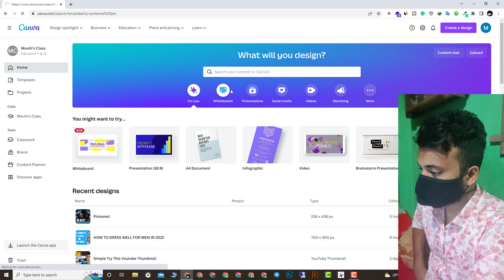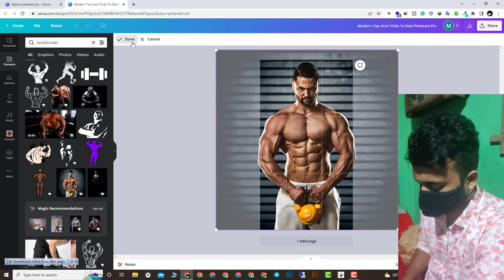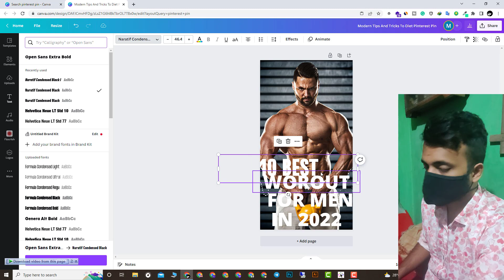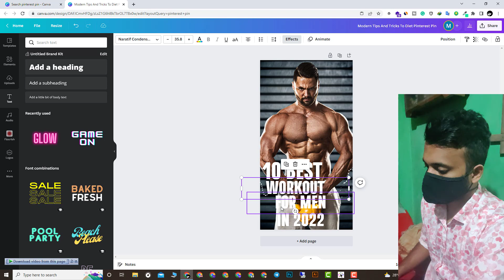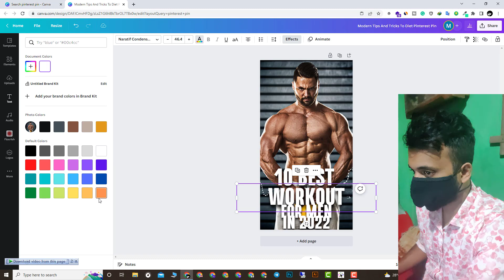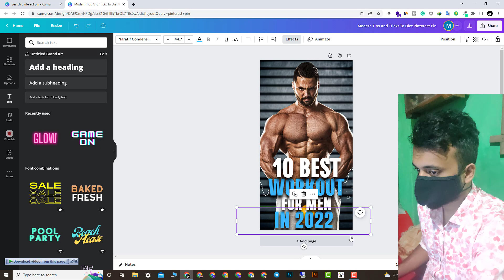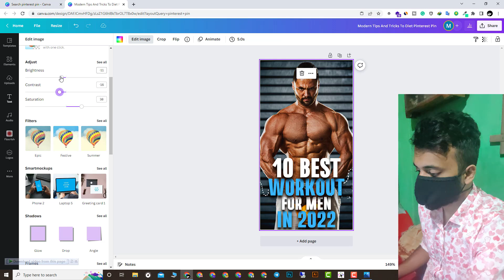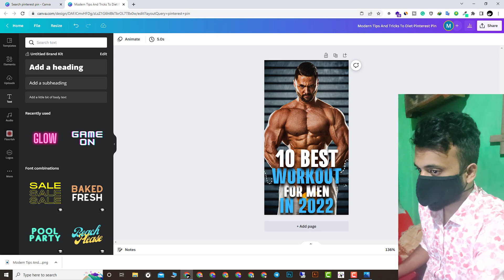How To Make Pinterest Pin Canva | How To Design Pinterest Pin In Canva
How To Make Pinterest Pin Canva. You may have seen Pinterest pins all over social media, and you might even be using them to make your own posts. If you’re like most people, you probably think Pinterest is just a great way to store photos and ideas. But what if Pinterest was also a great place to find new customers? If that’s the case, then you should definitely explore it. And if it isn’t the case yet, then you should definitely explore it. In this video we will show you how to create Pinterest pin using canva to grow your business.